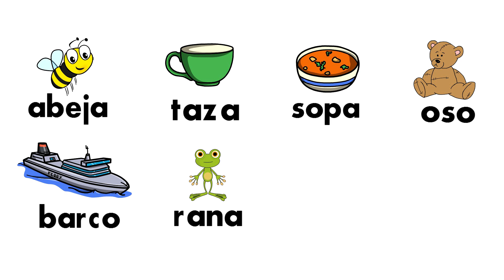Aprende a leer con fichas de lectura PARTE 2. Vídeo para preescolar.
Vídeo de fichas de lectura con la palabra e imagen para que los niños comiencen aprender a leer y lograr relacionar la palabra con la imagen. Por que leer es divertido y abre la mente a un nuevo mundo.